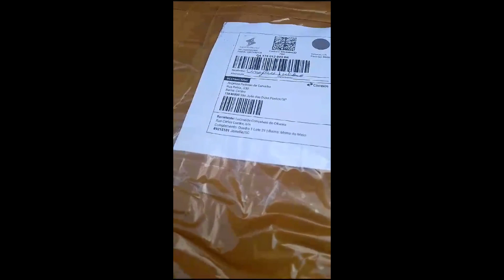➡️RIFA N2 GANHADORA ANGELICA,PARABÉNS❤️😍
📦ENCOMENDAS